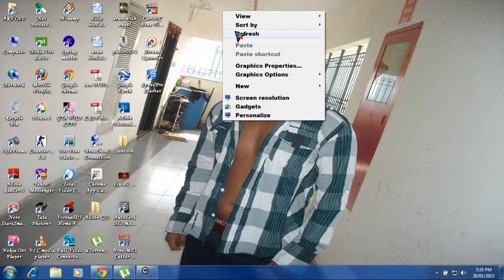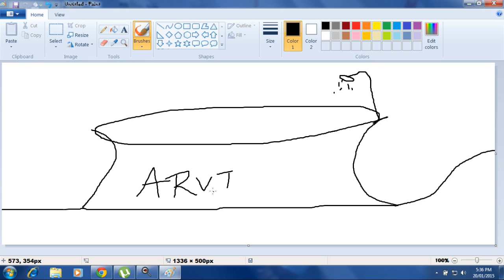Arvind painting - bathtub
an bathtub
this is an private bathtub